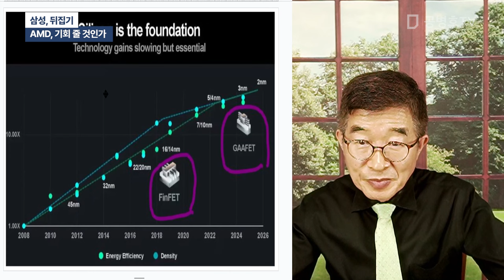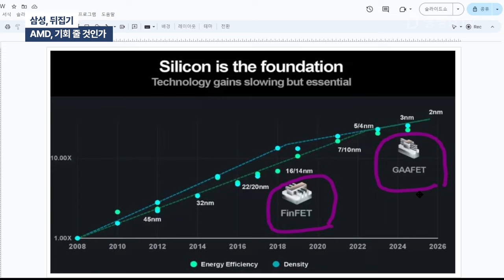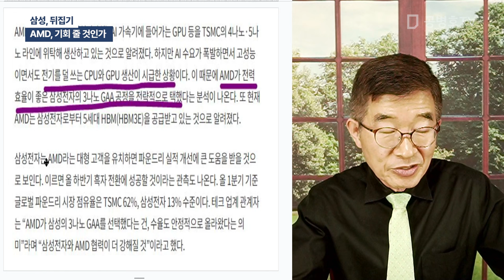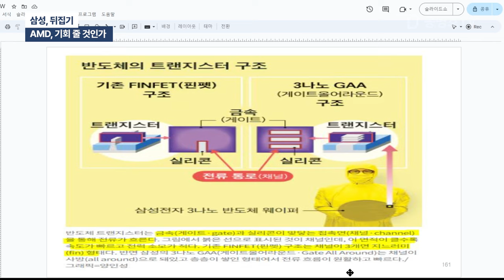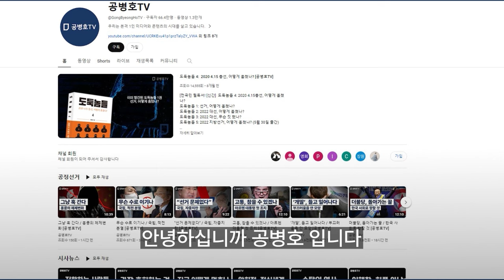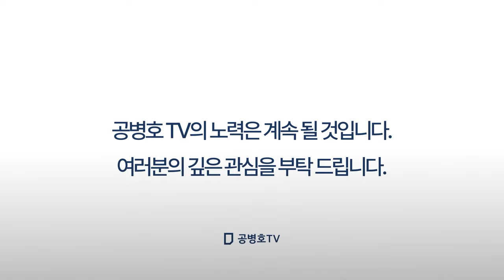삼성, 뒤집기 / AMD, 기회 줄 것인가 [공병호TV]